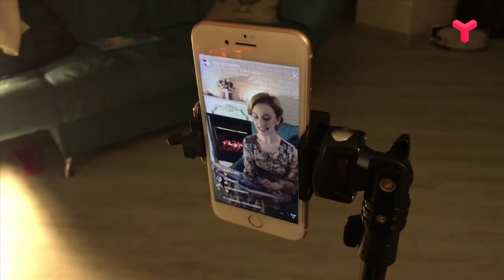ПРЯМЫЕ ЭФИРЫ ДЛЯ ДЕТЕЙ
Родители, этот сюжет поможет вам занять ребенка и выкроить время для себя, смотрите и запоминайте!ТюменьСидимДома